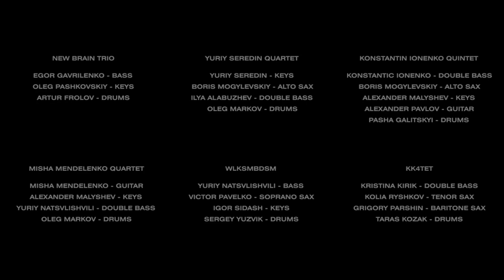Jazz Series At Otel' (5 Nov-10 Dec 2020)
Featuring:
New Brain Trio - Egor Gavrilenko bass, Oleg Pashkovskiy keys, Artur Frolov drums;
Yuriy Seredin Quartet - Yuriy Seredin - keys, Boris Mogylevskyi - alto sax, Ilya Alabuzhev - bass, Oleg Markov - drums;
Konstantin Ionenko Quintet - Konstantin Ionenko bass, Boris Mogylevskyi - alto sax, Alexander Masyshev keys, Alexander Pavlov guitar, Pasha Galitskiy drums;
Misha Mendelenko Quartet - Misha Mendelenko guitar, Alexander Masyshev keys, Yuriy Natsvlishvili bass, Oleg Markov drums;
WLKSMBDSM - Yuriy Natsvlishvili bass, Victor Pavelko soprano sax, Igor Sidash keys, Sergey Yuzvik drums;
KK4TET - Kristina Kirik bass, Kolia Ryshkov tenor sax, Grigory Parshin baritone sax, Taras Kozak drums.

Camera:
Victoria Druzhinina, Ievgenii Tsap, Vladimir Eskov, Mariika Mint Kurchenko.

Uncovered Music Space Jazz Series At Otel' 2020.